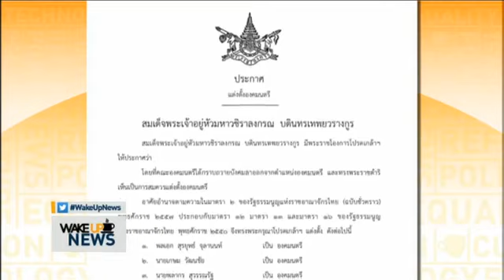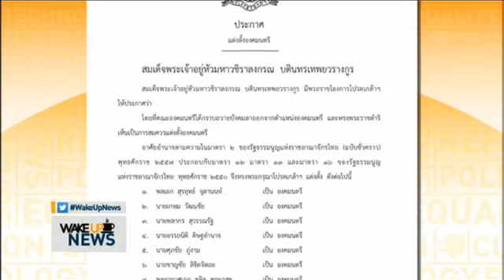องคมนตรีใหม่ ศาล 3 ทหาร 5 พลเรือน 2 @7 ธ.ค. 2016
เผยแพร่เมื่อ 7 ธ.ค. 2016